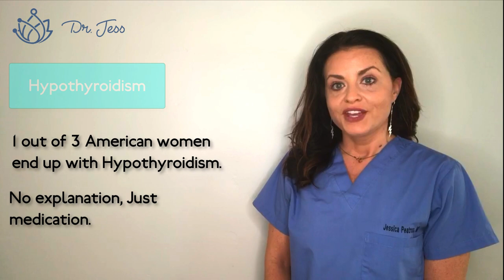Hypothyroidism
Watch as I briefly shed some light on this serious epidemic